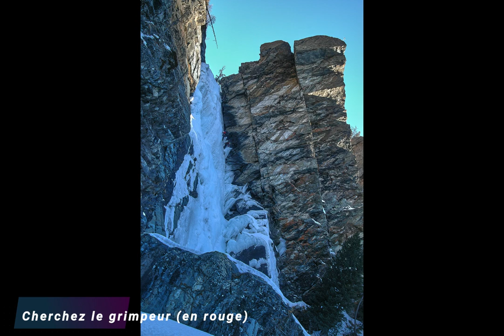Cascades de Lilaz Cogne val d'Aoste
Janvier 2005, parcourt sur les cascades gelées du torrent d'Urtier dans le hameau de Lilaz à Cogne dans le Val d'Aoste;